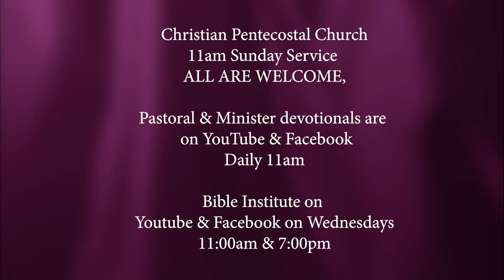"Doctrine of Salvation" Bible Study (11/13/24)